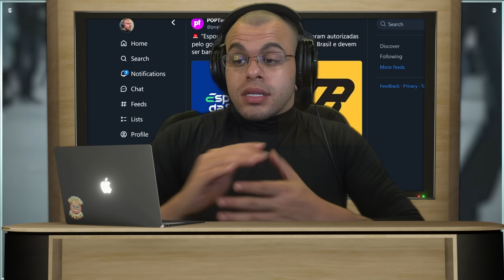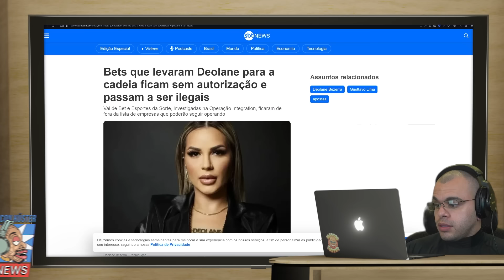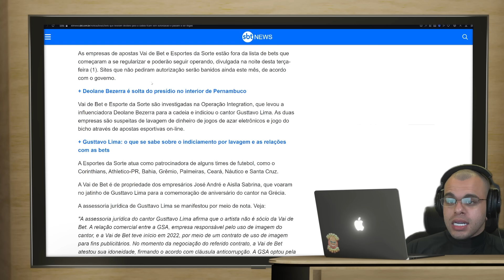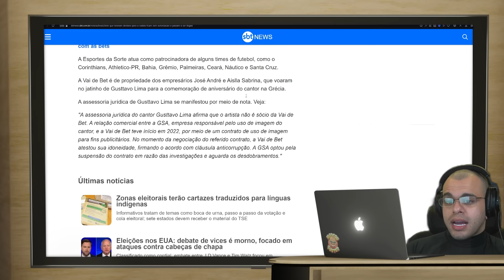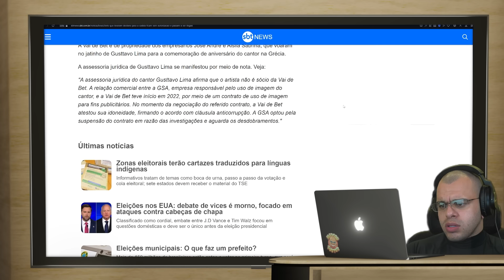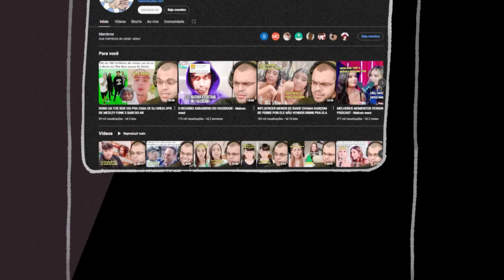'ESPORTES DA SORTE' E 'VAI DE BET' SÃO PROIBIDAS DE ATUAR NO BRASIL